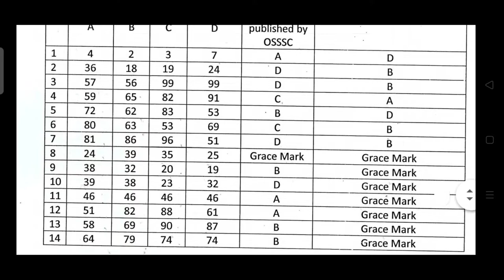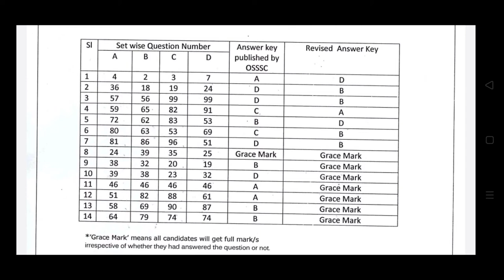Revised answer key of osssc///modified answer of osssc///link below👇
This video is about revised answer key of osssc,,...staff nurse. !

Complete process,take a screenshot and check your answer. !

 write a cmnt about your mark👍👍👍

          Jay Jagannath 🙏🙏🙏🙏